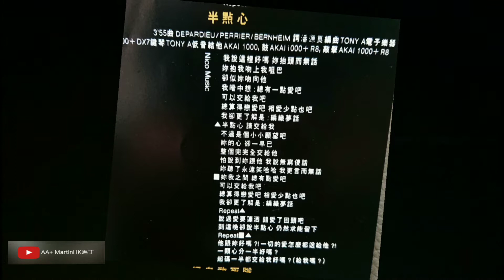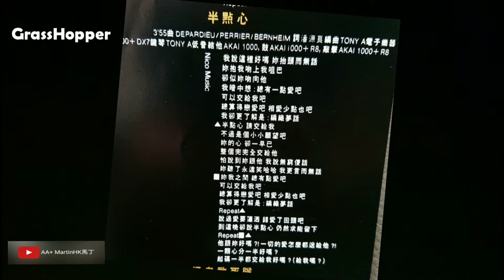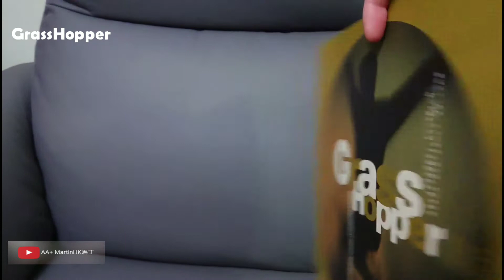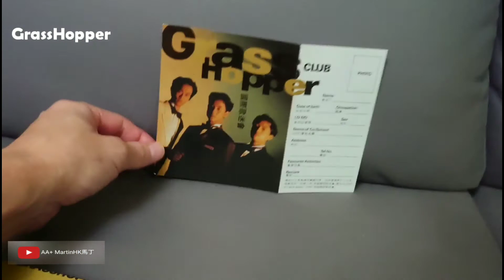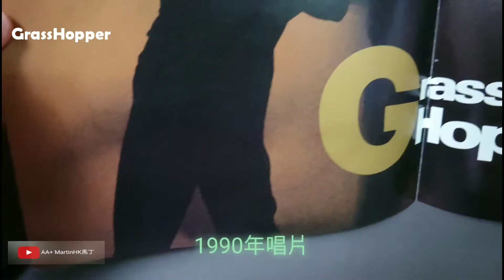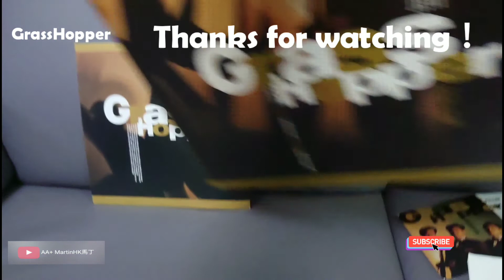香港隊派膠-草蜢 Grasshopper 半點心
AA+ Station

Band : GrassHopper 草蜢

Song: 半點心

這隻1990年草蜢大碟 封套好新淨😊！

半點心
作詞：何啟弘
作曲：Depardieu/Paprier/Bernhein
編曲：盧東尼
製作：黃慶元

我可以走了嗎　你低頭不說話
愛情像一杯隔夜茶　我卻要喝下它
你我之間總有些依戀吧　還可以繼續吧
就算是妄想吧　也讓我保留吧
不要讓這段情從此作罷

＊半點心　給不給我
　這個問題讓我好害怕
　我的心　為了愛你
　情願讓你把我當作他＊

你真的快樂嗎　你低頭不說話
愛情永遠是手中沙　誰能把它留下

REPEAT＊

你還會想我嗎　你依然不說話
愛情就像是夢中花　醒來後都是假

REPEAT＊

這樣最好嗎　讓我把愛全部都讓給他
一顆心分一半好嗎　剩下的心願意留給我嗎　給我嗎